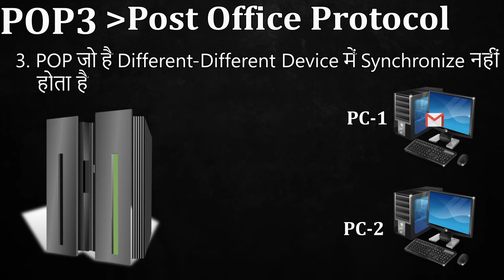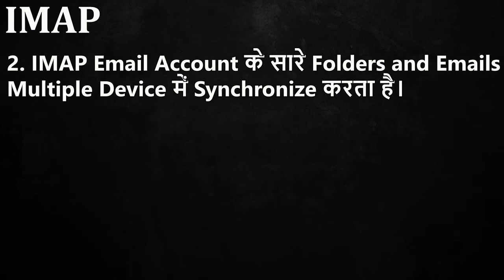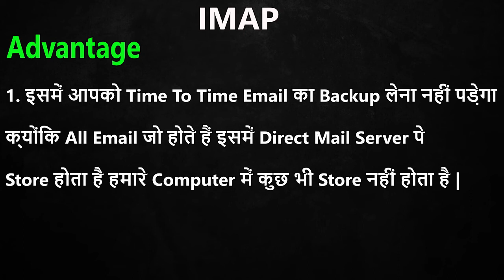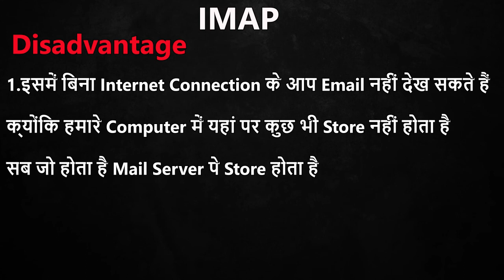What is Email Protocol | Different Between POP3 and IMAP | IMAP vs POP3 Difference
Cover Topic :
1.POP3 and IMAP Protocol hindi
2.POP3 vs IMAP  What's the difference
3.Email Protocols In Computer Networks
4.difference between POP3 and IMAP in hindi
5.POP3 vs IMAP Outlook

Video Achha Laga Ho To Social Media Pe Follow Jarur Kar Lena